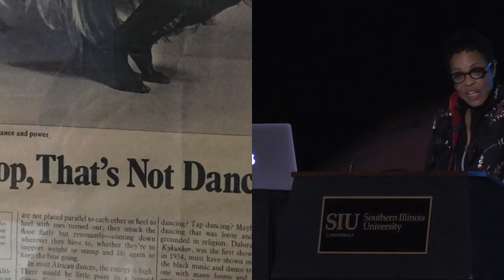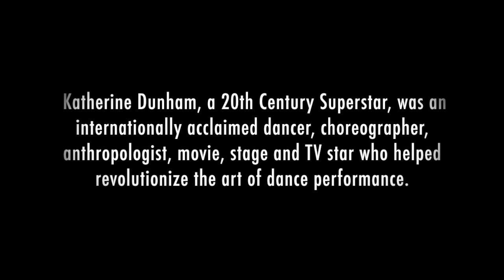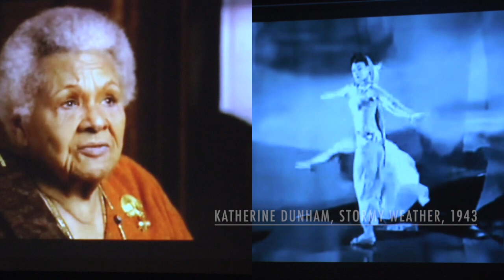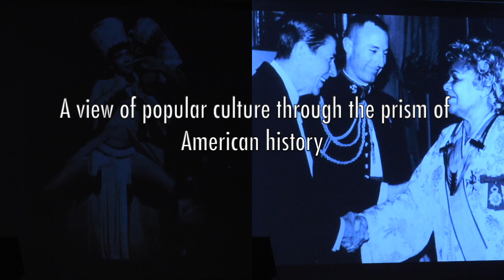Dance Trailer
Marguerite Mariama began her artistic life as a dancer - trained at Tommy Sutton Dance Center (renamed, Mayfair Academy) where Michele Obama was once a student, and with the legendary Katherine Dunham - to name a few. This trailer is an overview of Dr. Mariama's dance history and her use of it as an education tool. It includes a trailer for her one woman show, History, Dunham and Dance - Unwrapping the Legacy: A Multi-media Experience,  honoring Katherine Dunham, one of her mentors.